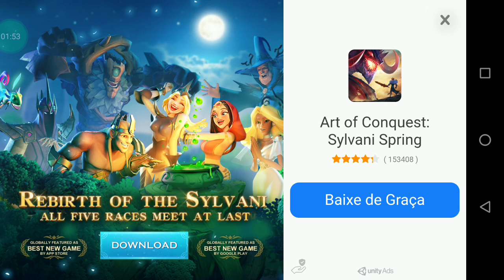A volta dos vídeos